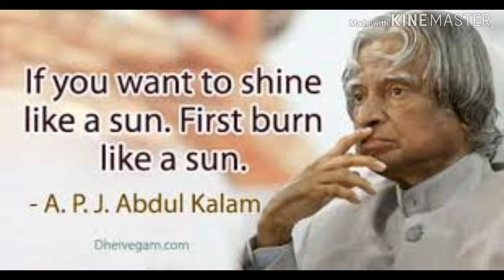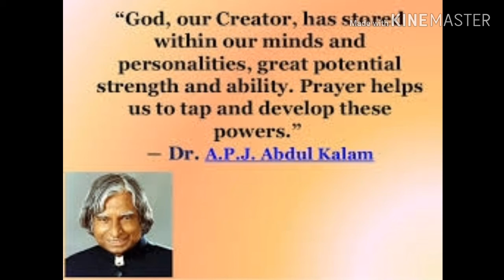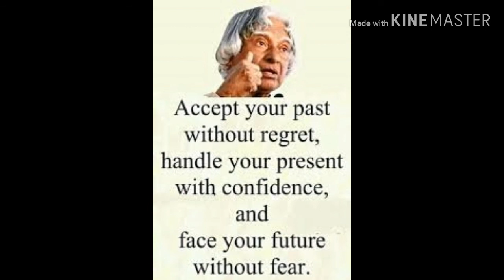Great APJ Kalam Best Motivation quotes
Great APJ Kalam Best Motivation quotes that will change your mind and life.